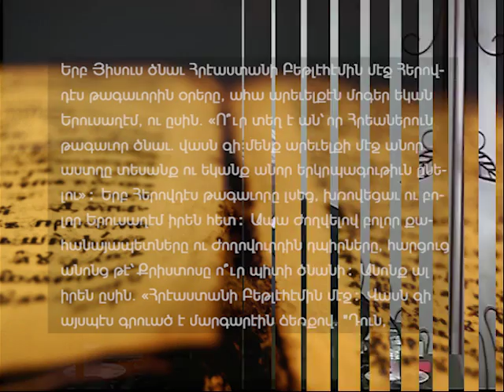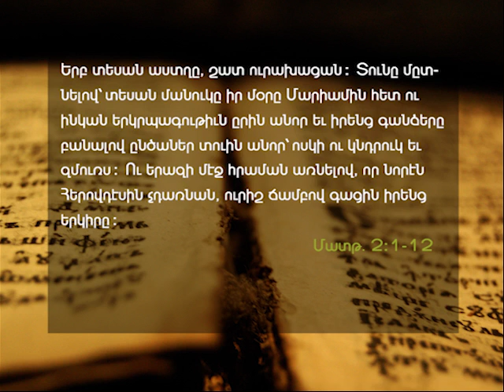Searching Jesus - A.E.B.C. of Beirut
Delivered on Sunday morning, January 22, 2017
Title : Յիսուսը փնտռել
Speaker : Kaspar Karaguezian